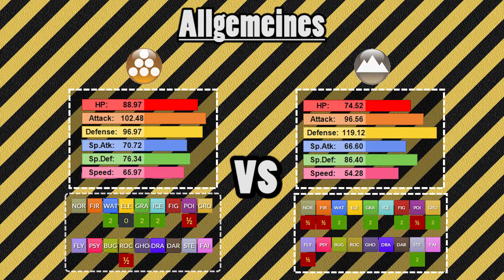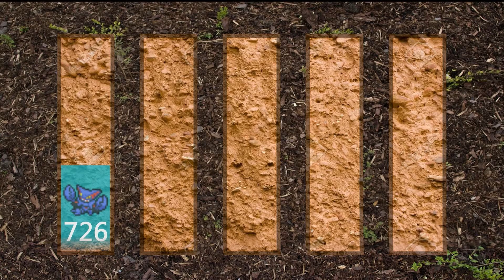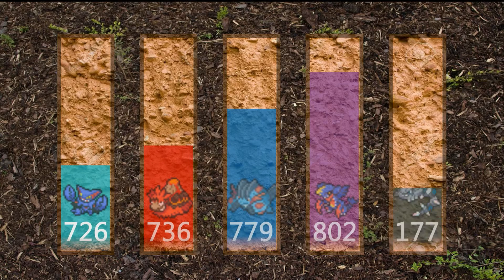◄▌BODEN▐►TOP 5 - Die 5 besten Boden Pokemon - THE 5 BEST GROUND POKEMON| KillerHahn [ENG SUB]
Bode! Da wachse Bäume draus, doch sie müssen auch wieder zerstört werden. Hier unsere TOP 5 der abgefu**testen Boden Pokemon!!!
Ein Blick in die Beschreibung lohnt sich für weitere Informationen!

◄▬▬▬▬UNSERE METHODE▬▬▬▬▬►

Die Formel zum ermitteln des Koeffizienten:

AxB+C

A=Wie viele Typen die STAB-Moves des Pokémon effektiv treffen: Wenn BEIDE Typen einen gegnerischen Typen treffen, zählt dieser als 1-fach

B=Die Schwächen sind wie folgt angeordnet: 0x, 1/4x, 1/2x, 1x, 2x, 4x dabei nimmt man 0x=8, 1/4x=4, 1/2x=2, 1x=1, 2x=-2, 4x=-4, diesen Wert multipliziert man mit der Anzahl der mit diesem Faktor vorkommenden Schwächen. Alle Ergebnisse werden Summiert und man erhält den Wert „B“

C=Summe der Basiswerte

Beispiel: Lucario, Basiswert-Summe 525 , Typ STAHL/KAMPF

A: STAHL trifft GESTEIN, EIS, FEE effektiv! KAMPF trifft NORMAL, GESTEIN, EIS, UNLICHT effektiv!   Da es GESTEIN und EIS 2x trifft zählt es als 1x - Die Summe der STAB-Moves ist 5.

B= 0x=GIFT, 1/4x=KÄFER+GESTEIN, 1/2x=NORMAL+PFLANZE+EIS+DRACHE+UNLICHT+STAHL, 1x=WASSER+ELEKTRO+FLUG+PSYCHO+GEIST+FEE, 2x=FEUER+KAMPF+BODEN   - 8x1+4x2+2x6+1x6-2x3-4x0=28

AxB+C - 5x28+525 - Damit kommt Lucario auf einen Koeffizenten von 665.

Diese Berechnungen werden nun mit allem Pokemon durchgeführt, um das Verhältnis von Einstecken zu Austeilen im vergleich  zu den Statuswerten, der jeweiligen Pokemon, zu ermitteln: JE höher der Wert DESTO besser ist dieses Verhältnis!

◄▬▬▬▬▬▬WEITERE INFOS▬▬▬▬▬▬►